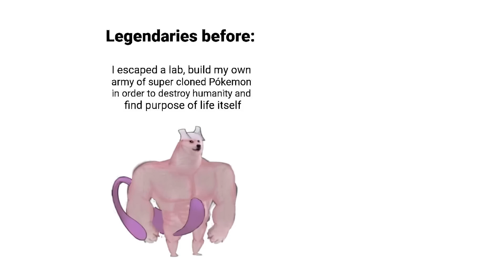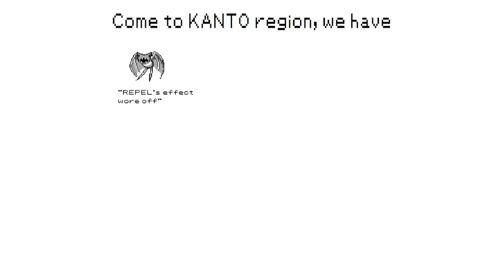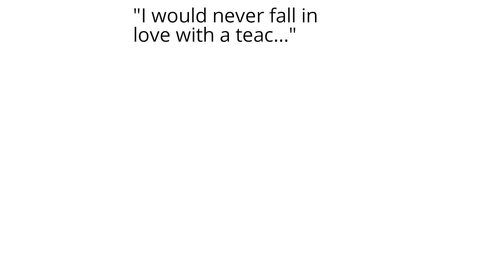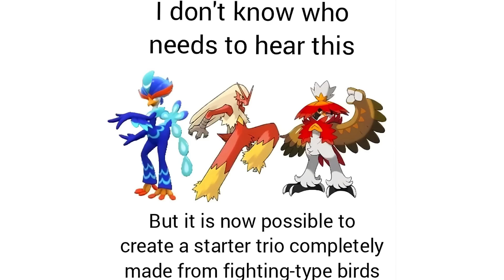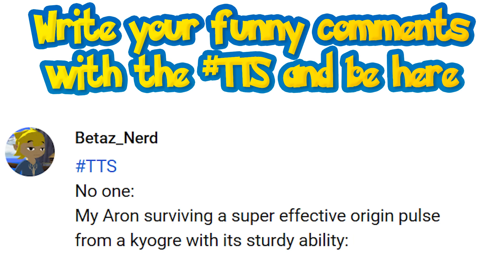POKEMON MEMES V143 When Someone Says I'm Too Old For Pokemon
POKEMON MEMES